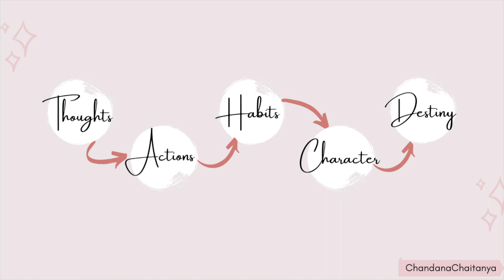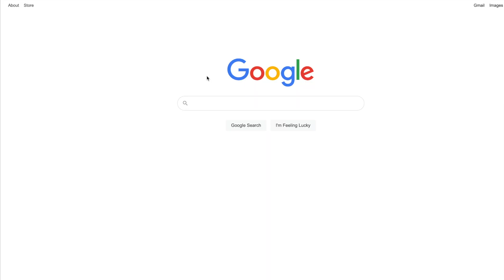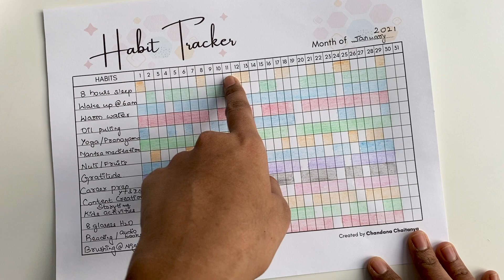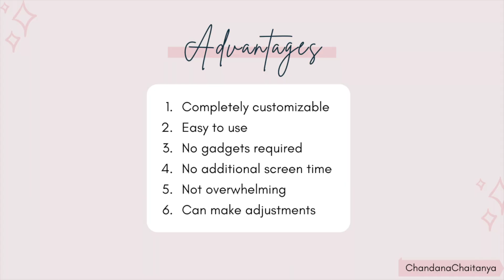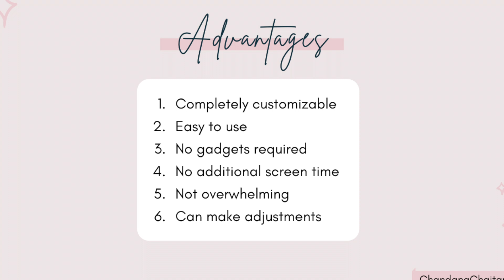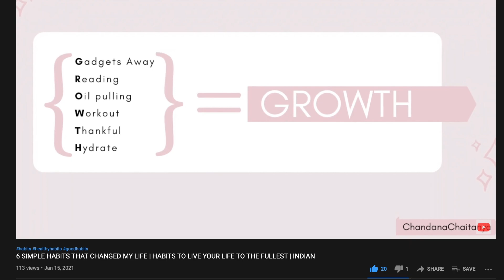diy SIMPLE HABIT TRACKER TO MAKE HABITS STICK + FREE PRINTABLE | INDIA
Welcome everyone!

Today’s video is - SIMPLE HABIT TRACKER TO MAKE HABITS STICK + FREE PRINTABLE | HABIT TRACKER SETUP diy | INDIAN YOUTUBER

We all have a list of healthy habits that we wish to inculcate in order to become a better version of ourselves.

We often start off with a lot of enthusiasm but over time that excitement, enthusiasm and motivation wanes off. It takes a minimum of 21 consecutive days of practice to formulate a habit. And I am not surprised to see how few people stay committed to this routine.

So, now the question is, how do you stick to something for 21 days until it becomes a habit and then continue it over long term.

That’s why in today’s video I will be helping you set up a system to achieve just that using HABIT TRACKERS!

Please note that this is not something that I have invented. Habit trackers are already out there and I am sharing one that worked for me over the last one year.

Chandana